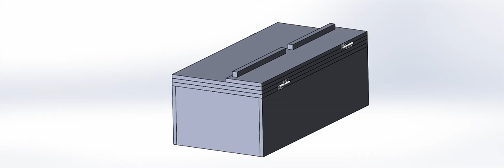Gavetas frontera B